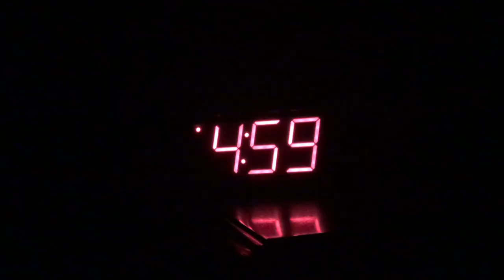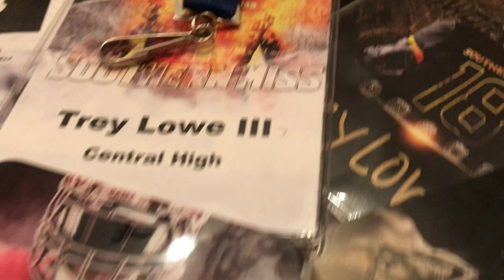Woodrow (Trey) Lowe III Commitment Video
Commitment video of 2018 QB Woodrow (Trey) Lowe III.